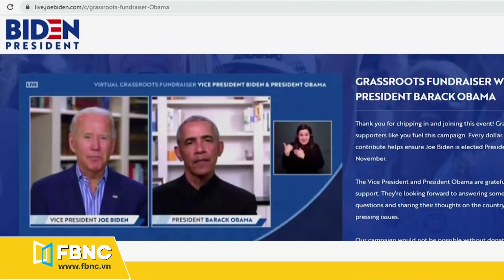Tin tức bầu cử Mỹ | TT Trump gián tiếp chỉ trích ông Joe Biden và ông Obama | FBNC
FBNC - CẬP NHẬT BẦU CỬ TỔNG THỐNG MỸ 2020
Chỉ còn hơn 4 tháng nữa, Cuộc bầu cử tổng thống Mỹ 2020 sẽ chính thức diễn ra. Hai ứng cử viên đang đứng đầu cuộc tranh cử năm nay là TT đương nhiệm Donald Trump, ứng viên Đảng Cộng Hòa và cựu phó tổng thống Joe Biden, ứng viên Đảng Dân Chủ.
Vào hôm thứ ba (23 tháng 6), Tổng thống Mỹ Donald Trump đã có buổi nói chuyện với đông đảo sinh viên tại Nhà thờ Dream City, Phoenix. Khi nói đến chủ đề COVID-19, ông lại 1 lần nữa nhấn mạnh từ “Kung Flu” – 1 thuật ngữ do chính ông chế tác để khẳng định virut corona có nguồn gốc từ Trung Quốc.
Trong khi đó, đối thủ của TT Trump cũng đã kêu gọi quyên góp và ủng hộ mình thông qua video trực tuyến, đặc biệt còn có sự trợ giúp của cựu tổng thống Barack Obama.
FBNC
ĐỒNG TIỀN THÔNG MINH - CUỘC SỐNG THÔNG MINH